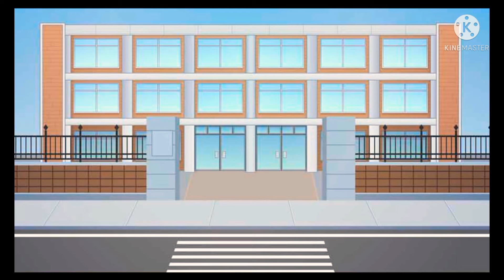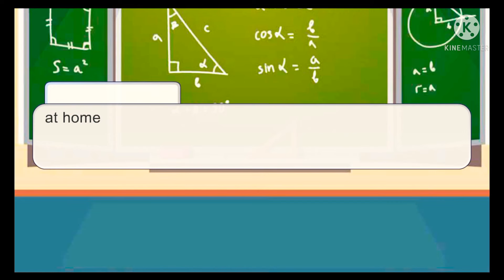if deku left UA *mean class 1a, and cheater bakugou* *READ DESCRIPTION*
i honestly am a simp for bakugou so i dont view him like this bakudeku is my favorite ship sooo yeah